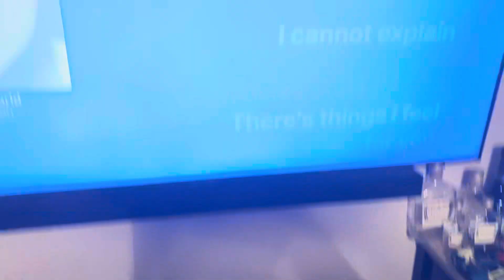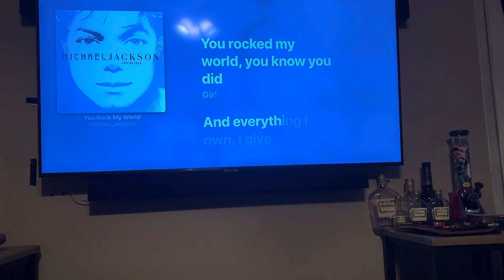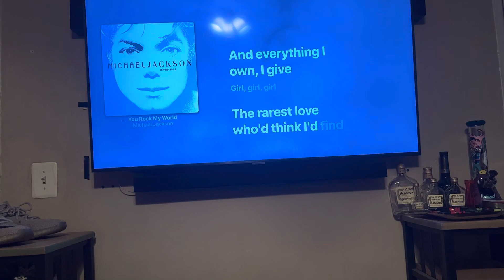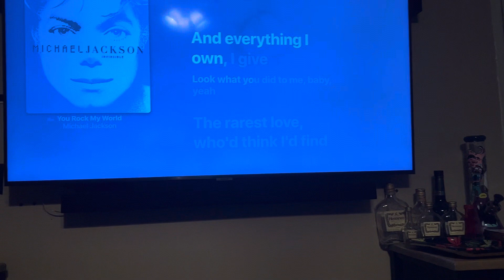🎤Mike Mike😍👑🫶🏾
Gucci shirt,H&M joggers,Ethika Boxers, ￼air Jordan socks, Air Jordan 13 Retro Bred 2017